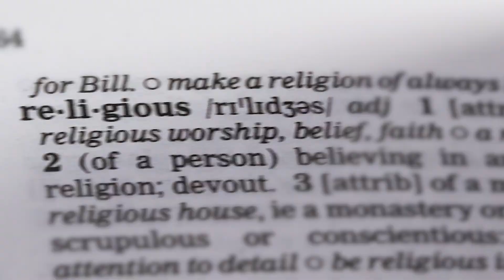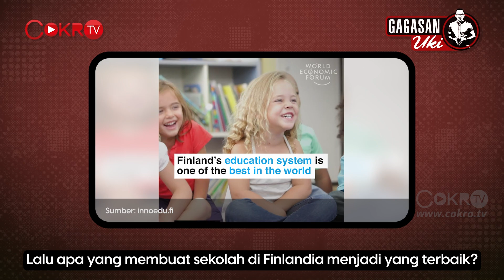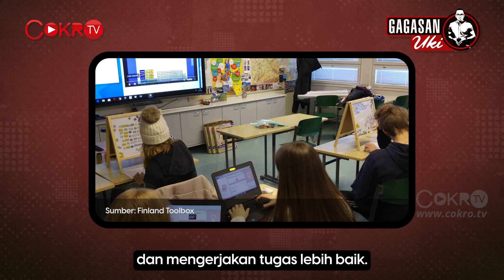Dedek 'Uki' Prayudi: KEBIJAKAN GUBERNUR NASDEM ABSURD DAN NYUSAHIN I Gagasan Uki